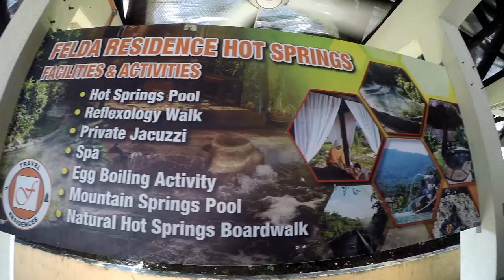HOT SPRINGS SUNGAI KELAH PERAK #2018